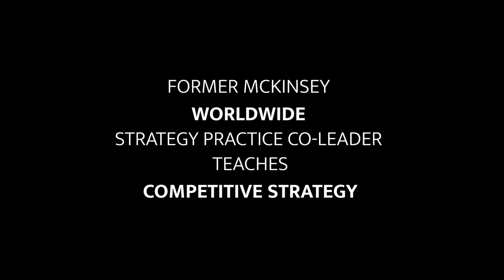Bio, Ex McKinsey partner + co-leader of strategy practice Kevin P. Coyne (from Competitive Strategy)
Today we are sharing with you an episode with Kevin's bio from one of our latest FC Insider courses (available on StrategyTraining website and apps), Competitive Advantage with Kevin P. Coyne.

Kevin P. Coyne is a former McKinsey senior partner. He is also founder of Coyne Scientific. He is the former Director and co-leader of both McKinsey’s Worldwide Strategy Practice and CEO transitions practice, and the host of The Consulting Offer II.

Kevin attended the Harvard Business School after his junior year of college. He simultaneously graduated from both Rice University and Harvard in 1978 and joined McKinsey as the youngest associate ever and one of the youngest principals ever appointed. During a 27 year career at McKinsey Kevin advised clients on a variety of issues and across a broad range of industries including banking, consumer goods, venture capital, industrial, telecommunications and the public sector. His primary area of focus was corporate strategy. He has worked one-on-one with over twenty-five different CEOs.

Kevin has been an active leader in civic roles throughout his career. He served as an Executive Assistant and sole policy advisor to the Deputy Secretary of the United States Treasury, the second ranking department official in the Reagan Administration.

In that role he advised on Brazil’s economic growth, served as an intermediary between Britain and Argentina after the Falklands war and advised on opening Japan’s capital markets. He recently co-led several pro-bono efforts, including the following:

Setting up the Bush-Clinton Katrina Fund
Leading the Atlanta and London Olympic Games committees on several initiatives
Leading the team supporting former US President Carter on the Atlanta Project helping low-income citizens

Kevin has co-written 6 Harvard Business Review articles, 12 McKinsey Quarterly articles and 2 bestselling business books, as well as many other articles across influential business publications.

Kevin leads the following FIRMSconsulting courses (view on StrategyTraining.com/Strategy Training apps):
Competitive Advantage
Advanced Competitive Advantage
How to Solve Big Problems
How to Influence and Make Impact
The Consulting Offer II
How to Become a McKinsey Partner

Contact if you would like to learn how gain FC Insider status so you can access our programs on StrategyTraining.com/Strategy Training apps.